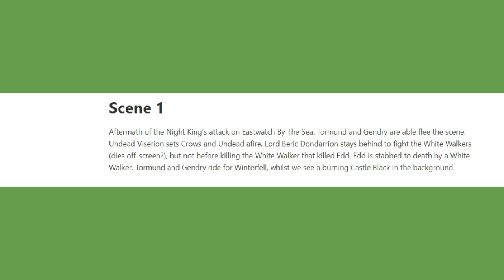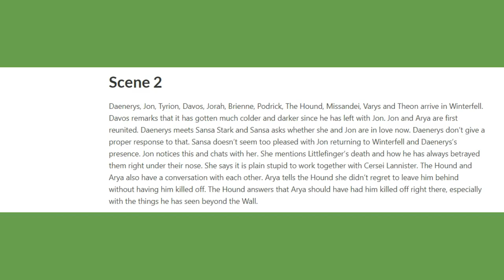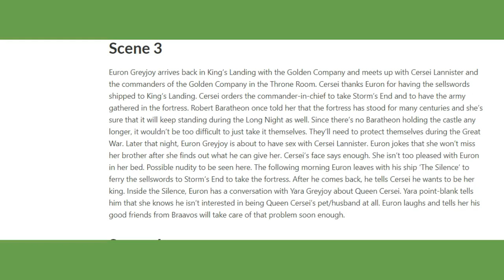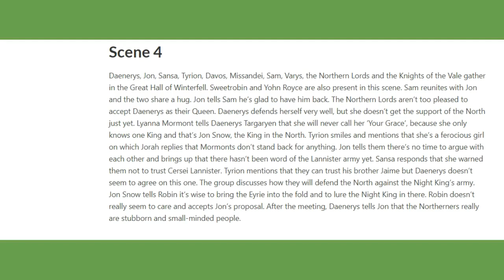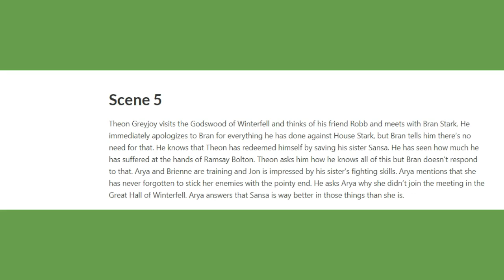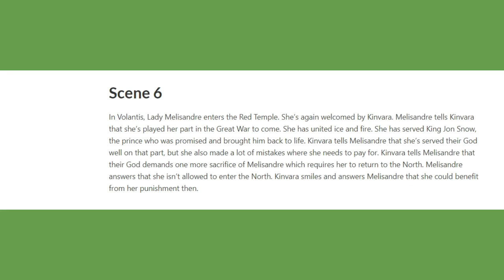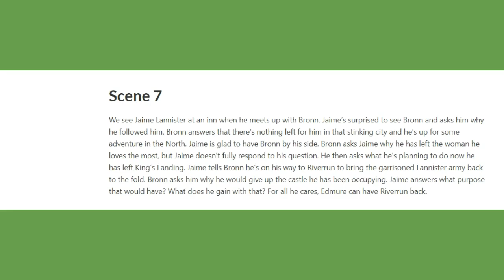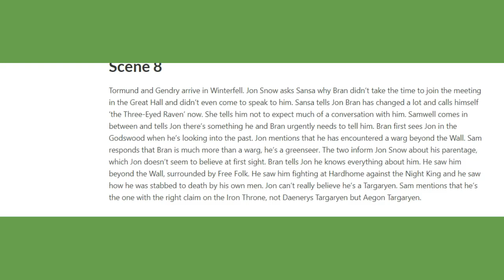GAME OF THRONES Season 8 Episode 1 Leaked Spoilers / Jon Snow Knows all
GAME OF THRONES /  Season 8 Episode 1 Leaked Spoilers / Everyone comes to Winterfell / Jon Snow Knows all

PRINCEMOJO